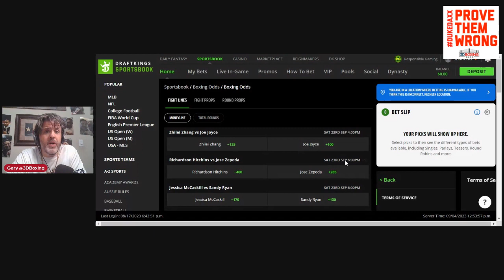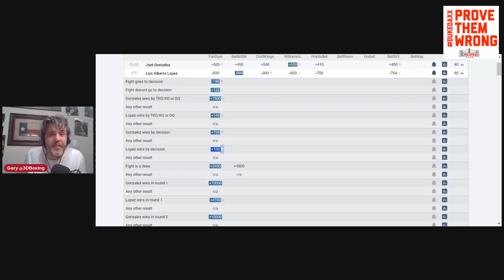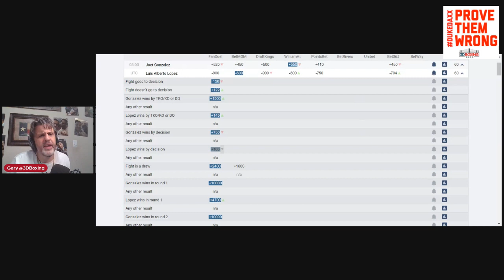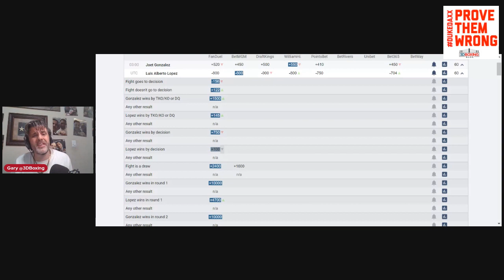The Boxing Bookie: Making Money on Luis Albert Lopez vs Joet Gonzalez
Bring Down The House!!! With the Boxing Bookie! On Today's episode, I show you how to make money on the IBF World title Fight between Luis Alberto Lopez and Challenger Joet Gonzalez